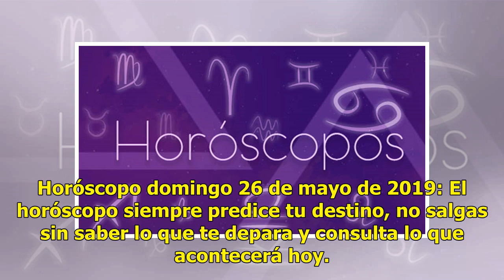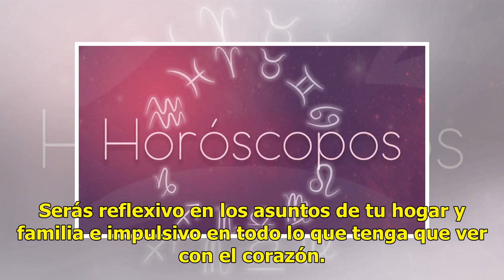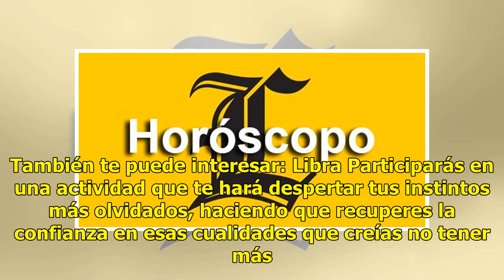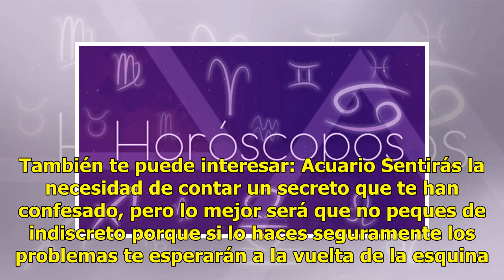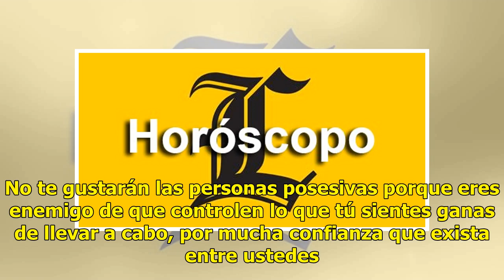Horóscopo domingo 26 de mayo 2019: para todos los signos - Radio Fórmula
Horóscopo domingo 26 de mayo de 2019: El horóscopo siempre predice tu destino, no salgas sin saber l...